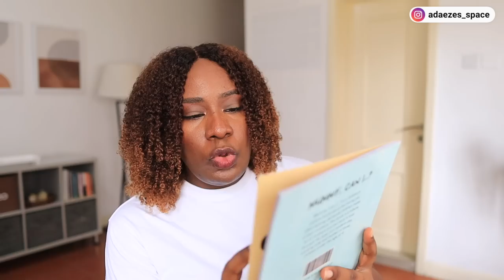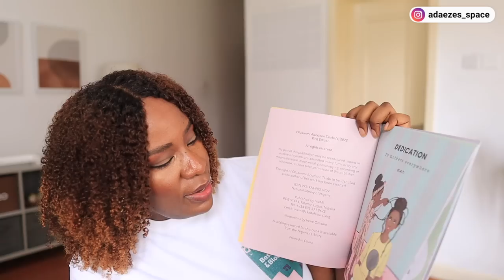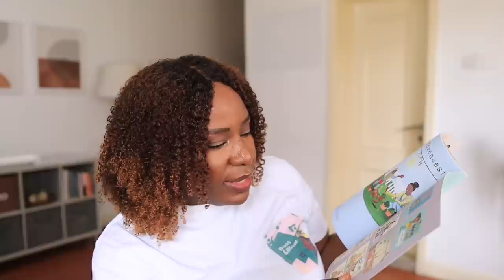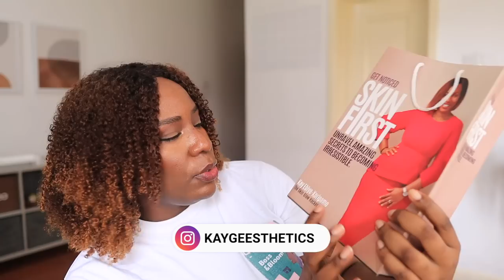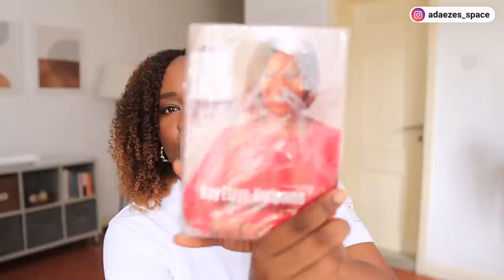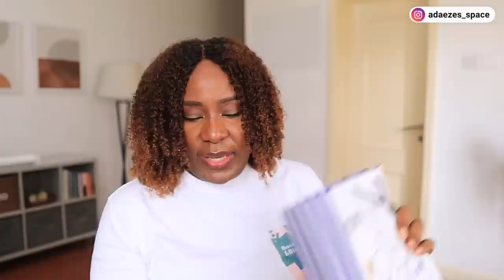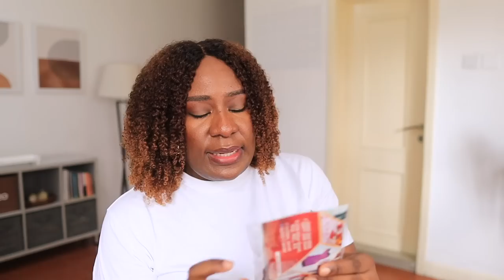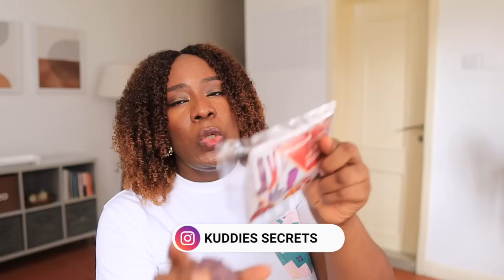What is this? 🤭 Unboxing the lovely items I received...